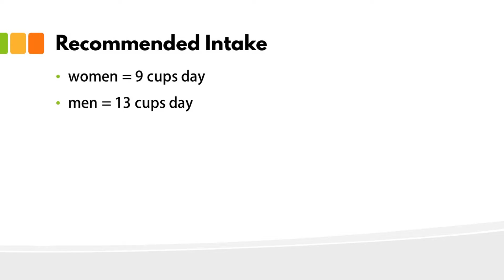Importance and Recommended Intake for Water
Learn about water and how much you need in this shortened lesson.  Increase your nutritional knowledge and boost energy levels while becoming more educated about your health and well-being.

Sports Nutrition for Endurance and Resistance Athletes
What am I going to get from this online course?

Explanation of macronutrients and micronutrients
Hydration strategies
Benefits of supplementation
Explanation of the muscle energy systems
Nutrient timing
Fueling for competition
Planning nutrition